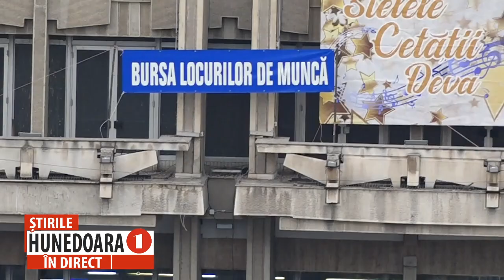PESTE 100 DE PERSOANE S-AU ANGAJAT PE LOC LA BURSA LOCURILOR DE MUNCĂ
AJOFM HUNEDOARA A ORGANIZAT O BURSĂ DEDICATĂ SPECIAL TINERILOR DIN JUDEȚ
      Nu mai puțin de 72 de agenți economici din județul Hunedora au participat, vineri, la Bursa locurilor de muncă dedicată tinerilor absolvenți, tinerilor cu dizabilități și a celor cu risc de marginalizare socială, oferind 624 de joburi. Evenimentul a fost unul de succes, iar prin munca depusă de către reprezentanții Agenției Județene pentru Ocuparea Forței de Muncă peste 1.100 de persoane au participat la Bursă, 103 reușind să fie angajați pe loc, inclusiv persoane cu dizabilități.